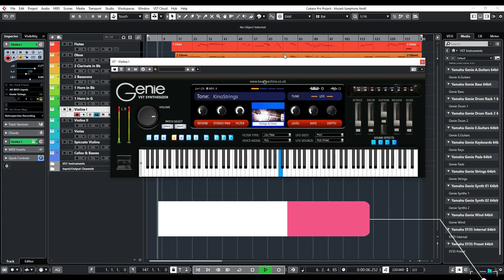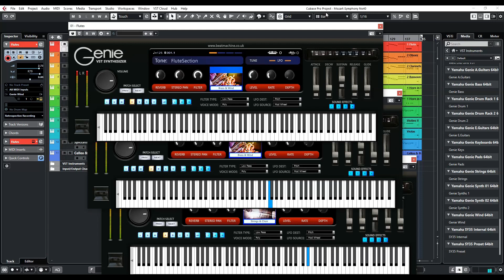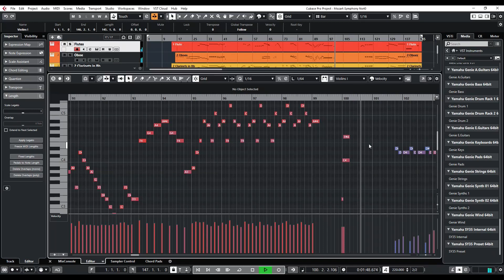Yamaha Genie (Genos) - Mozart Symphony No40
This video shows off just a few of the stunning string & wind patches from the VSTs of this incredible keyboard.